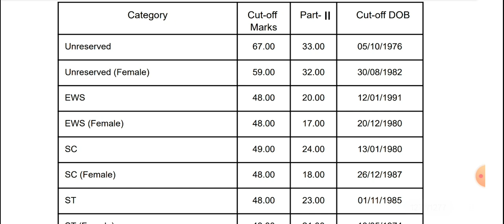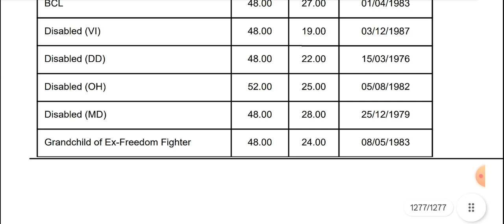बिहार प्राइमरी शिक्षक भर्ती रिजल्ट BPSC PRIMARY TEACHER SCHOOL 1-5 RESULT OUT 2024